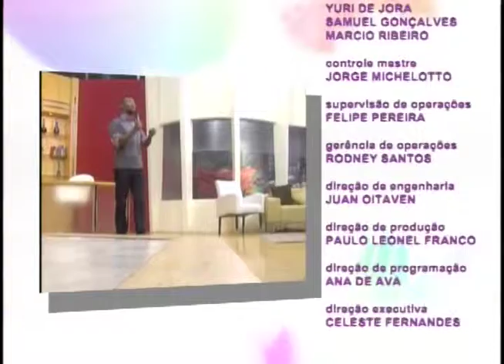Espaço Feminino - Como agir em situações de crise familiar? - (bloco 4 de 4 ) 06-08-2014